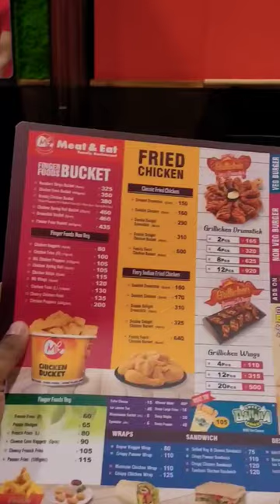Ne keta ney onakaaga🙂💕